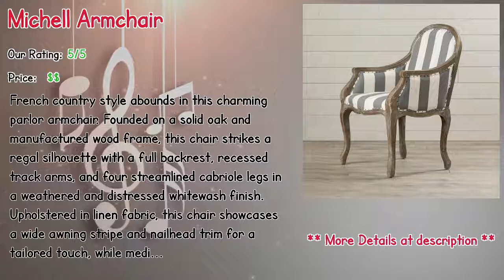Top 10 Best Accent Chairs Ottawa In 2019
** Frasier Armchair
** Michell Armchair
** Believe Armchair
** Carncome Armchair
** Cavender Wingback Chair
** Glastonbury Armchair
** Worsnop Club Chair
** Olson Armchair
** Wolfe Convertible Chair
** Dana Slipper Chair

Our complete review, including our selection for the year's best Accent Chairs Ottawa, is exclusively available on Spyer Home Decor.